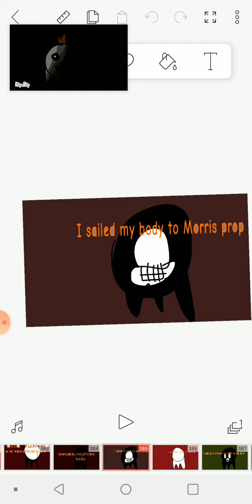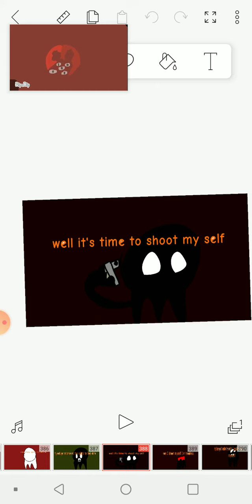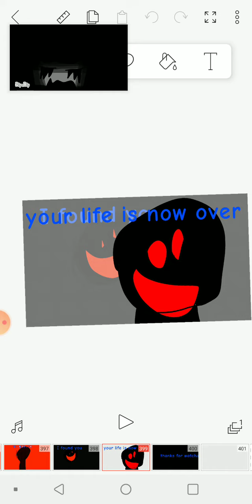haunt stalker gets scary and kills he's self and gets back alive but I made it scarier kinda........